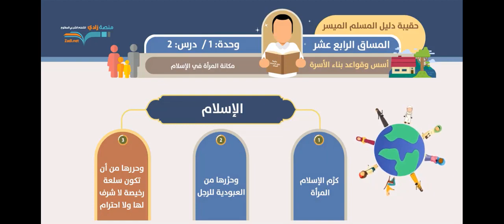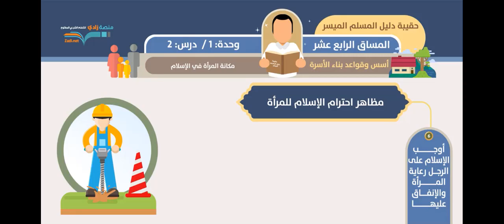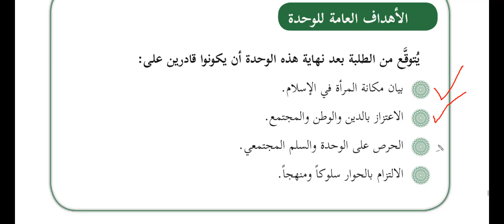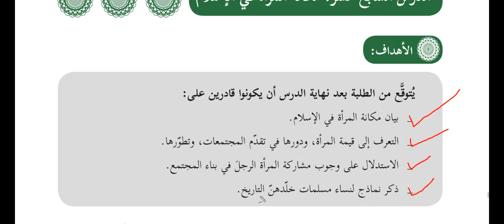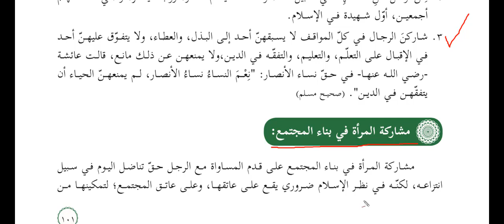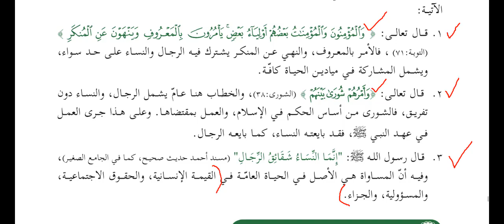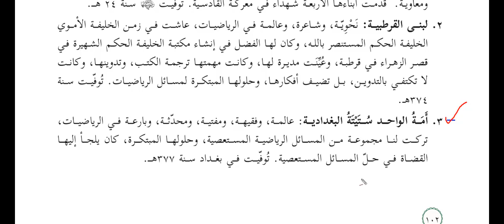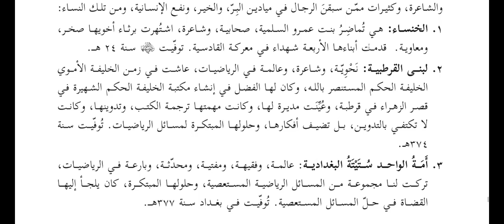تربية إسلامية العاشر الاستاذ محمد سموم